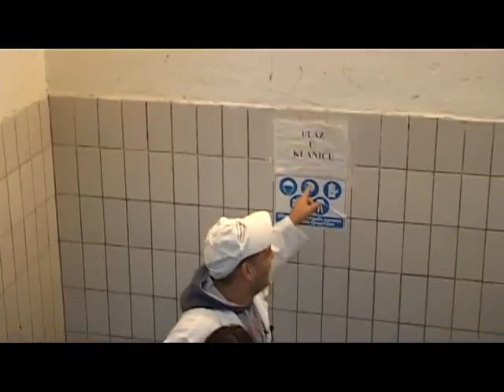Milica Pavlovic & Darko Lazic - VIP Izazov - Grand Show - (TV Pink 2012)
Follow Milica Pavlovic on Facebook:

Label and copyright: Grand Production d.o.o..
Digital distribution: